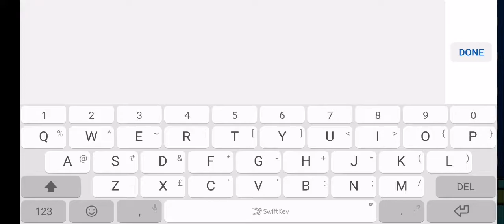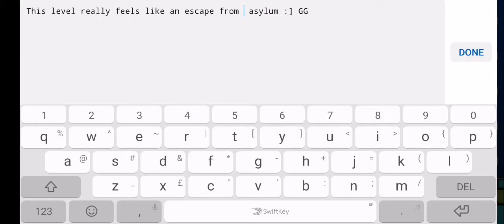Asylum by Accelec - Easy demon - 100% [GD] [2 coins] FEATURE WORTHY #220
Recorded this one month's ago, so it's about time this level gets its own place on my channel. It's really good. The creators nailed a lot of aspects which make for a memorable experience, especially the horror deco and the boss design (although I wished the fight was longer). Gameplay was fun aswell and is also easier than it looks, so I would encourage any of you to give it a try. Song obviously adds to the ambient theme and the coins are nothing to complain about aswell. :)
GG